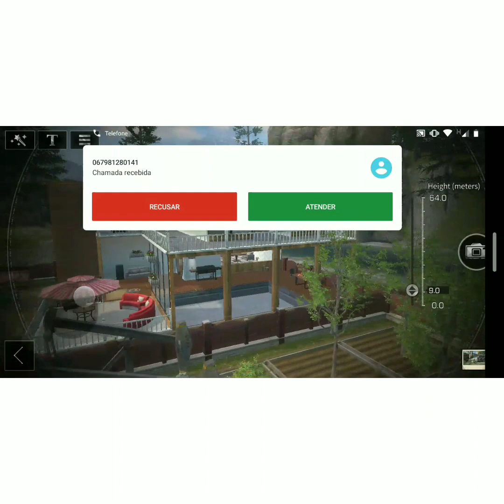Casa Moderna LifeAfter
LifeAfter